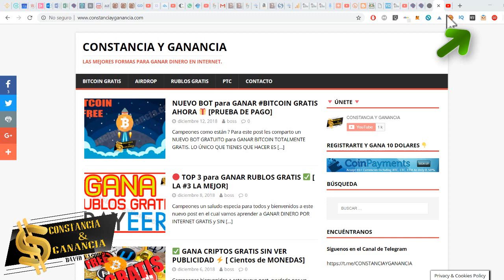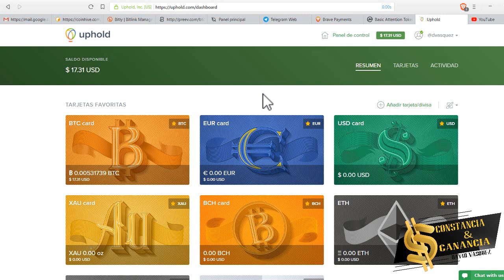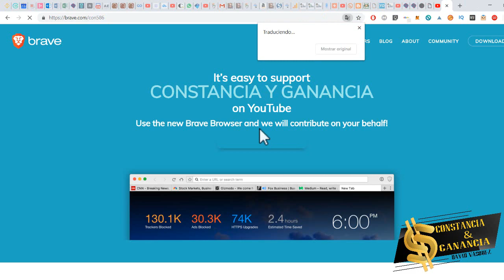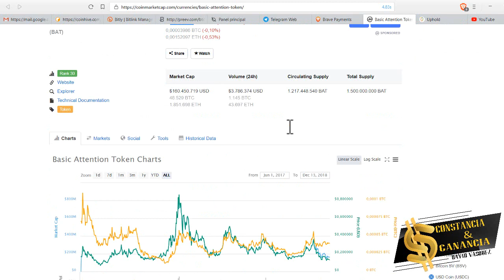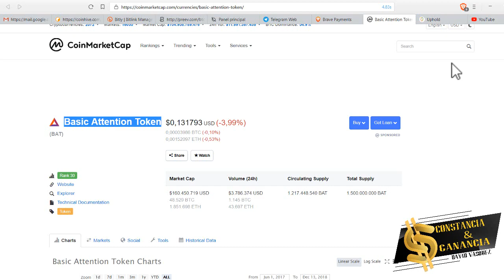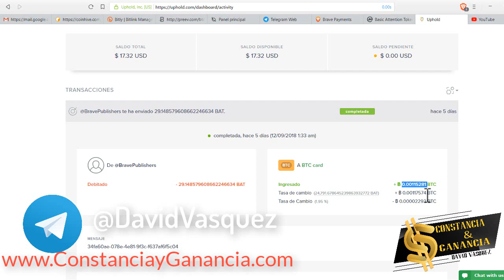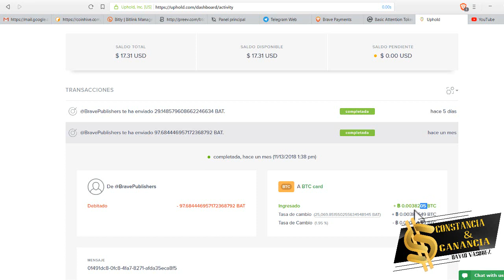🤑 PAGO #2 BITCOIN GRATIS con este MÉTODO 🚀 [ DIRECTO A UPHOLD]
INVERSIONES  🚀

🔥 GRATIS 😍